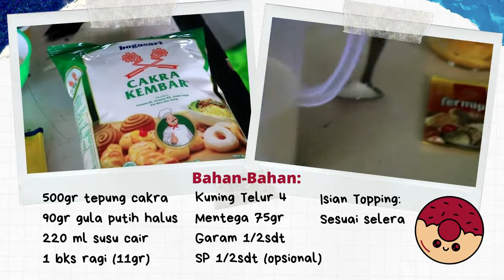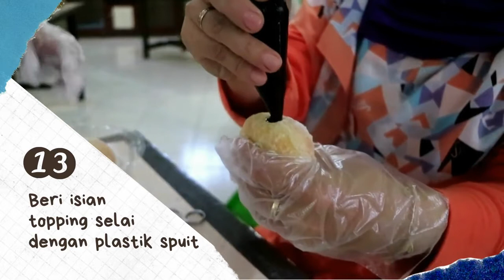Bioteknologi Konvensional Pembuatan Donat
Berikut ini tutorial pembuatan donat oleh Bu Ina Noviana yang termasuk Bioteknologi Konvensional. Yuk simak bagian pembelajaran IPA Biologi ini.